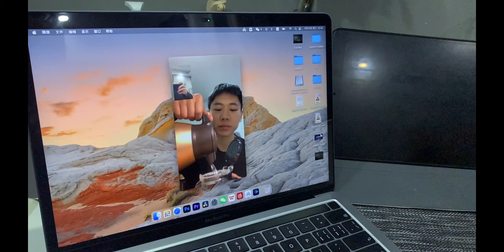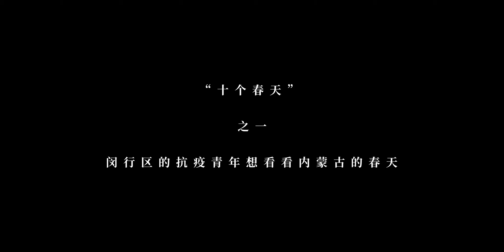No.1 闵行区的抗疫青年想看看内蒙古的春天｜禾厂 Hechang｜十个春天 Ten Springs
Minhang district anti-epidemic youth wanted to see Inner Mongolia spring
第一集的主角是禾厂的导演之一，陈漳毅。他说解封后第一件要做的事是打一场酣畅淋漓的球。
The first episode features Chen Zhangyi, one of Hechang's directors, who said the first thing he would play a basketball game after lifting the lockdown.

《十个春天》系列短片邀请了十位当下处在封闭状态中的上海居民，和他们共同记录这个与往年相比，情况有些特殊的春天。
"Ten Springs" series invites 10 Shanghai residents who are currently under lockdown to record this special spring compared to previous years.
[禾厂 Hechang] 禾苗在生⻓ 边缘在沸腾~
The seeding is growing The edge is boiling
开启铃铛🔔通知，精彩内容第一时间观看~
Turn on the bell 🔔 notification, and watch the exciting videos ~
禾厂，创立于2020年夏，是一个以视频内容为主要表达方式，深耕乡村与城市间文化、艺术交互的文艺品牌。禾厂倡导朴素、真诚、有生命力的人文美学，视觉语言力求抵达生活本身，触动大众内心最柔软的部分。并且，禾厂主张以开放、包容的态度，审视所触及题材的过去、当下与未来，期待引申出大家对中国人文气象的深度思考，继而形成材料和借鉴。

Hechang, founded in the summer of 2020, is a literary and artistic brand that uses video content as the main means of expression and deeply cultivates the cultural and artistic interaction between the countryside and the city. Hechang advocates simple, sincere, and vigorous humanistic aesthetics. The visual language strives to reach the life itself and touch the softest part of the people's hearts. In addition, Hechang advocates an open and tolerant attitude to examine the past, present and future of the subject matter touched, looking forward to extending everyone's in-depth thinking on China's humanities and atmosphere, and then forming materials and references.